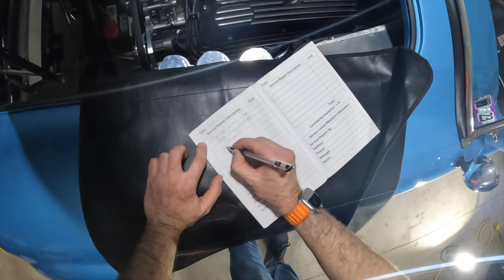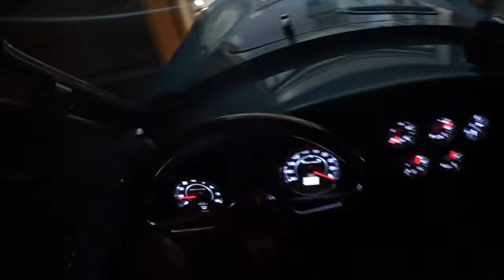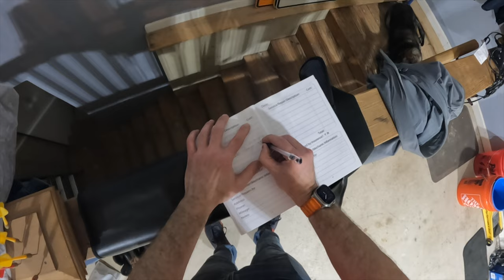Changing oil and filter in our Shelby Cobra replica with dog's help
I changed oil and filter in our Cobra replica, and that's a video of that. Includes a dog, a 1968 Shelby GT500 and other things.